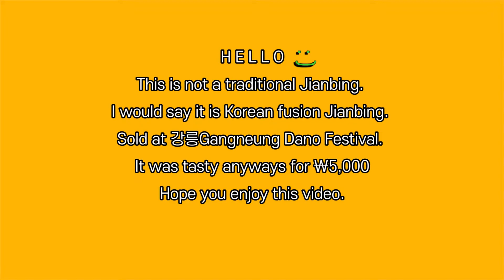육즙 가득, 한국식으로 재해석한 중국전병(煎饼) ₩5,000 강릉 단오장 길거리 음식 (지엔빙 Jian Bing)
* 화질 1080p로 설정하고 보시면 가장 좋은 화질로 보실 수 있습니다.

강릉 단오제에서 먹어본 중국 전병입니다.
비주얼이 참 좋죠?
낯설지 않은 맛이라 의아했는데
알고보니 한국인 입맛에 맞추어 개량하신 것 같아요.
중국 전통 전병은 소스부터 다르더라고요.
그치만 저 퓨전 전병도 정말 맛있었어요.
가격은 5,000원.
전통 중국 전병은 국내에서 어딜 가야 먹어볼 수 있을까요?
안이 저렇게 푸짐한 걸루요!

좋은 하루 되셔요!

 🌼 구 독 + 소 셜 미 디 어 + 문 의